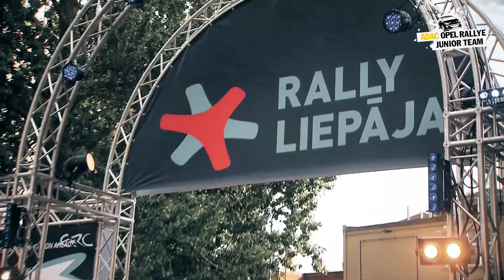Opel Rallye-As Griebel ist Europameister!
Ein Herzschlagfinale wie von Hitchcock inszeniert: Der Opel-Werkspilot behält die Nerven und sichert sich im letzten Lauf den Titel. Marijan Griebel ist der erste deutsche Rallye-Europameister seit fünfzehn Jahren!